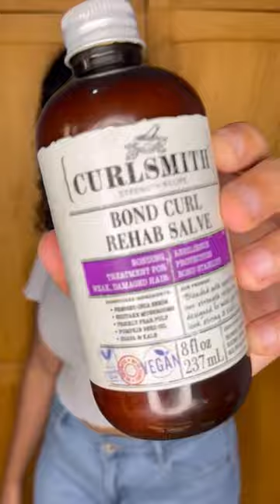The 4 must do tips for your curly hair in summer ➰🤍Keep your hair smiling 😊